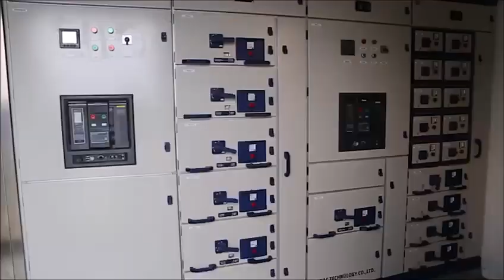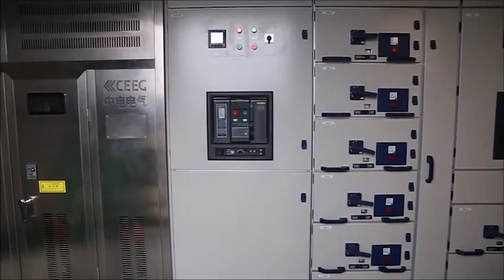Free Stock Footage SOLAR Energy in Pakistan